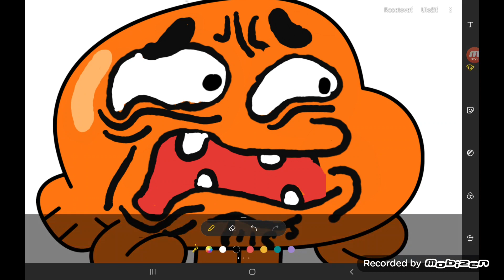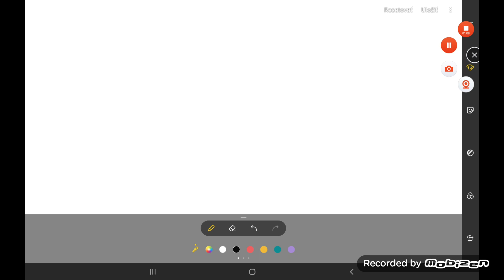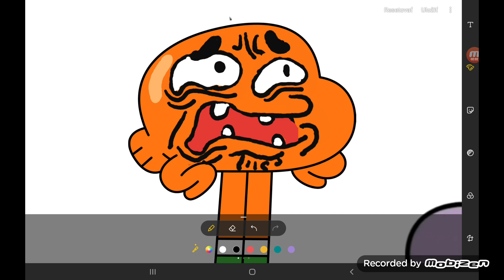Darwin and numberblocks Friends Ep.22 Season 4